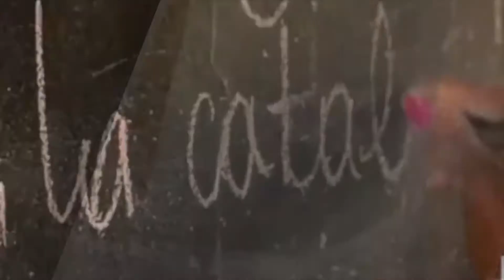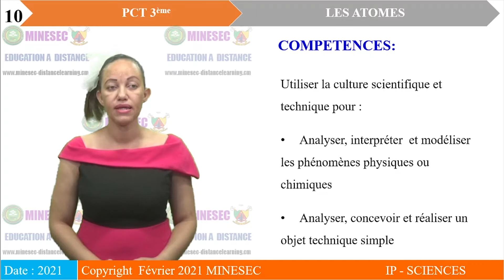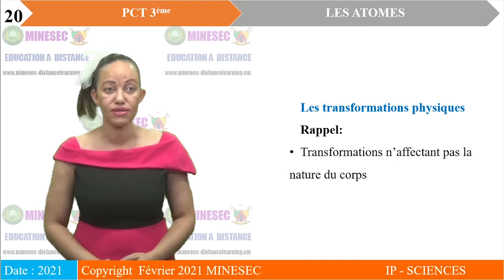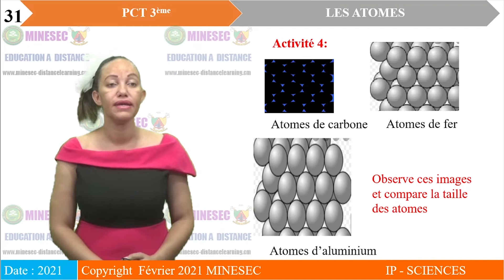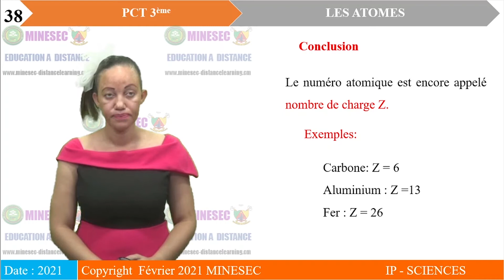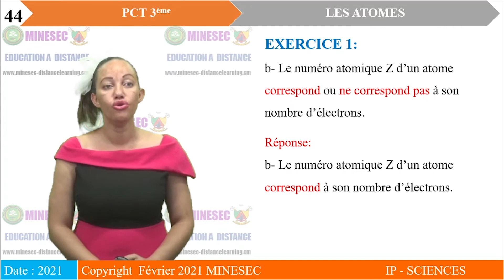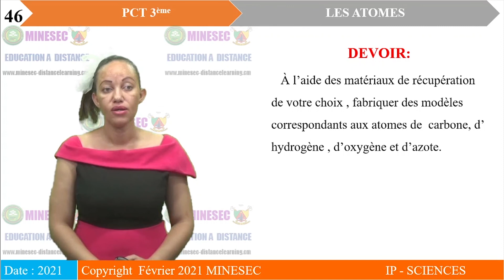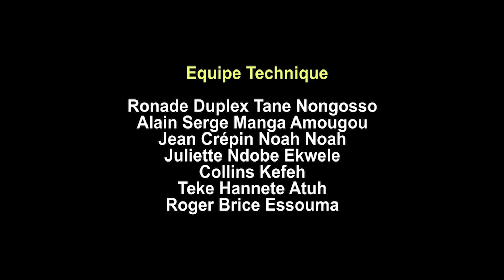IP-SC PCT 3ème Leçon 1 Les Atomes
PCT 3ème Leçon 1 Les Atomes